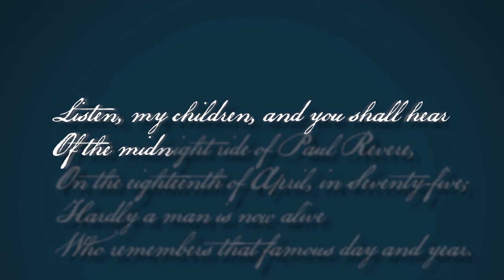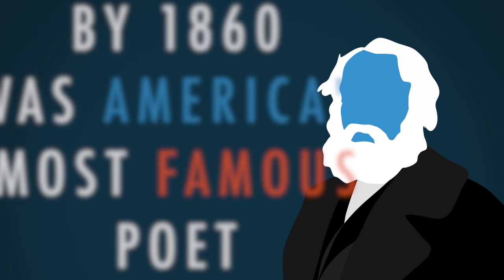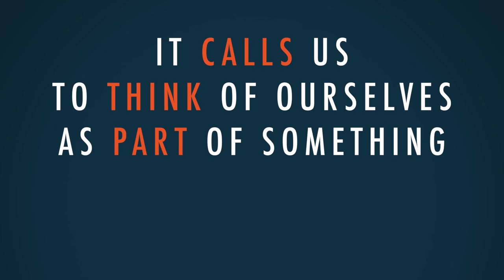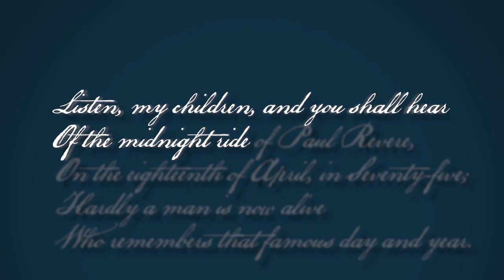Who Was Paul Revere? | 5 Minute Video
Do you know who Paul Revere was? He is one of America's key historical figures. Want to know what he did? Eric Metaxas, New York Times #1 bestselling author, shares the remarkable story.

Have you taken the pledge for school choice?

JOIN PragerFORCE!

Script:

"Listen, my children, and you shall hear of the midnight ride of Paul Revere."

Have you ever heard that thrilling line? Do you even know who Paul Revere is?

If you're under, say, 30, I'm going to guess that the answer to both of these questions might be no.

This is a very serious problem, but it's not your fault. It's a serious problem because it means you have been cut off from one of our greatest American stories.

And it's not your fault because no one bothered to teach you about this courageous man and the great American poet who made him famous. It seems professional educators decided that other topics were more important to your education.

But they made a mistake. A big one.

The story of Paul Revere is part of our heritage. It, and countless other stories like it, unite us as a distinct people with a shared noble past. They also inspire us and stir national pride. These are good things, vital to the future of the country. Without them, we're just 300 million different individuals living between Canada and Mexico.

It wasn't always this way. In fact, not long ago you couldn't have left high school without memorizing the line I quoted and many of the lines that follow.

So let me right a wrong and tell you about two remarkable Americans who lived half a century apart – one a silversmith, and one a poet.

Paul Revere and Henry Wadsworth Longfellow.

By 1775, the American colonists and their British masters were on the verge of war. The flashpoint was Boston. It wasn't so much a matter of where the British would strike, but when. To give themselves some advance warning, the rebels created a team of couriers. One of them was a successful forty-year-old silversmith and engraver named Paul Revere.

On the night of April 18, two lanterns were lit in the tallest structure in the city, the Old North Church. This was the signal that the fateful moment had arrived. The British were coming. Revere rode out into the darkness to warn his compatriots to prepare for a fight. That fight came the next day in Lexington. The War of American Independence had begun.

But in the decades following, history mostly forgot Paul Revere. After serving in the war, he had an extraordinary career as an early industrialist, building a significant business that survives to this day as Revere Copper.

But when he died in 1818, his obituary made no mention of his daring ride. The only reason we still know of him is because of another crisis in American history – the Civil War.

Henry Wadsworth Longfellow had been an ardent opponent of slavery, an abolitionist, from the time he was a young man. By 1860, he was America's most famous poet. An epic struggle was coming, one that would again determine the future of the nation. He anxiously wondered whether the people of the Northern states would be up to the challenge that lay ahead. What might he do to inspire them?

Longfellow remembered a story he had read many years before about Revere's ride. He recreated it with consummate skill. As you read his glorious poem, you can almost hear the thundering hooves of the silversmith's horse. Published in a new magazine called the Atlantic Monthly in January 1861, his brilliant ballad was an immediate success.